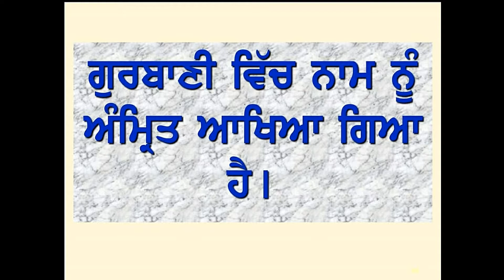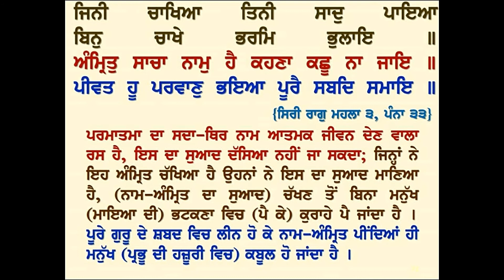ਗੁਰਮਤਿ ਨਾਮ ਸਿਮਰਨ 6 APRIL 2018 (PART 23)